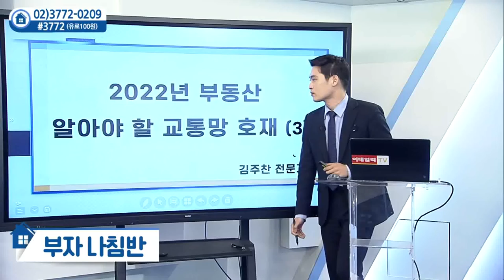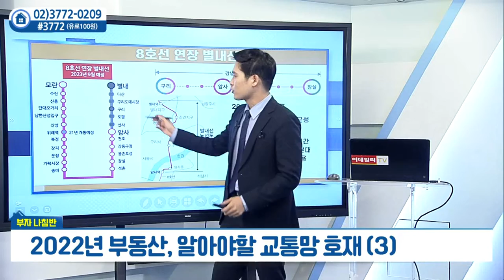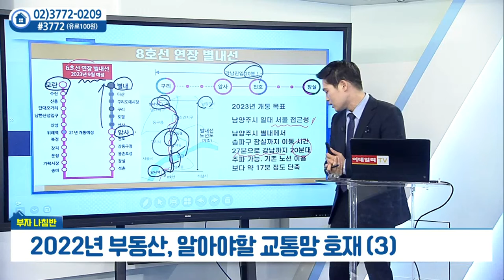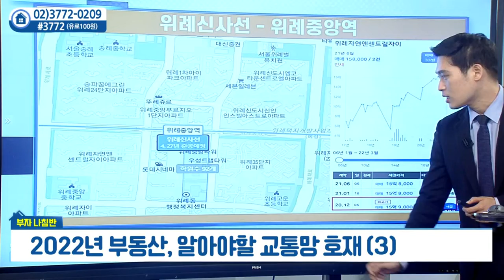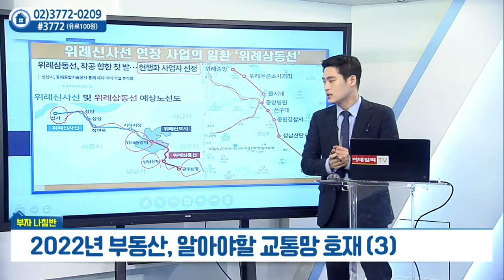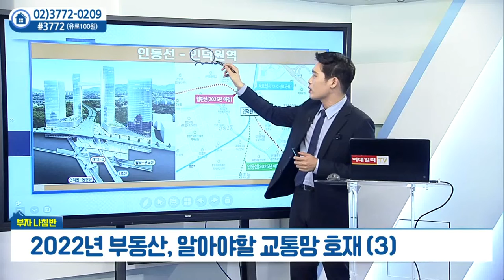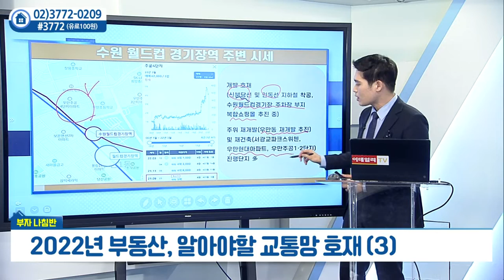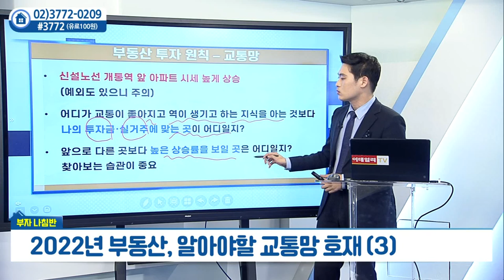2022년 부동산, 알아야할 교통망 호재 (3)_김주찬의 부자나침반 (20220401)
# 2022년 부동산, 알아야할 교통망 호재 (3)